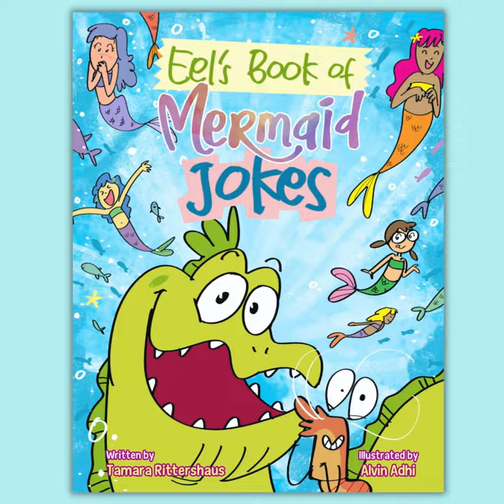Trailer: Eel's Book of Mermaid Jokes, a comic picture book about the mysterious ways of merpeople!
Peek inside Eel's Book of Mermaid Jokes, where Eel and Shrimp banter about who knows mermaids better, plus puns, jokes, and riddles.